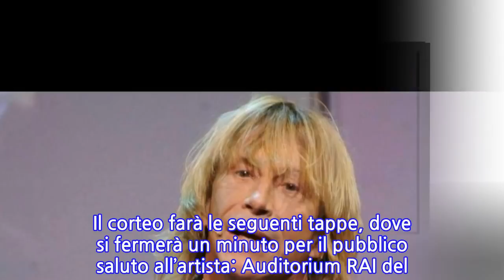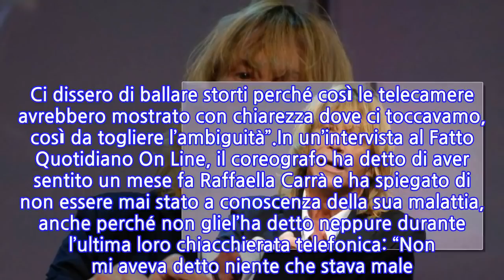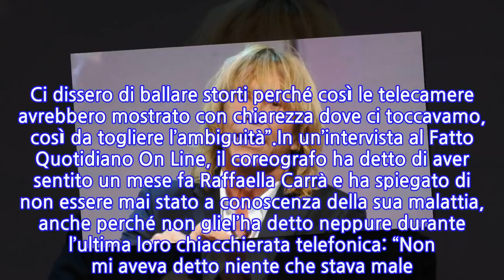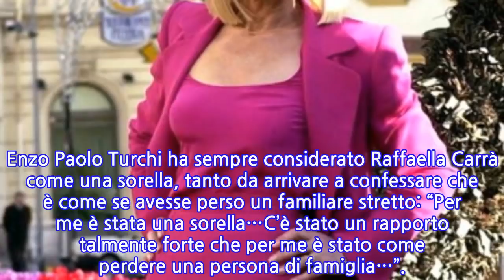“Sono a pezzi, quando l’ho sentita…”. Enzo Paolo Turchi, il retroscena...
Stabilito il programma delle esequie di Raffaella Carrà, la showgirl morta lunedì 5 luglio all’età di 78 anni. Mercoledì 7 luglio è previsto un corteo funebre, giovedì 8 luglio la camera ardente in Campidoglio, mentre venerdì ci saranno i funerali alla chiesa di Santa Maria in Ara Coeli, alle 12. Nel dettaglio mercoledì 7 luglio alle 16 partenza corteo funebre da Via Nemea 21. Il corteo farà le seguenti tappe, dove si fermerà un minuto per il pubblico saluto all’artista: Auditorium RAI del Foro Italico (largo Lauro de Bosis), RAI di Via Teulada 66, Teatro delle Vittorie, RAI di Viale Mazzini 14, Campidoglio (Sala Protomoteca).Prevista per le 18 l’apertura della camera ardente e si protrarrà fino a mezzanotte. L’ingresso sarà dalla Cordonata e poi, attraverso Piazza del Campidoglio e la scalinata del Vignola, accesso alla Sala Protomoteca. Giovedì 8 luglio la camera ardente sarà aperta dalle 8 alle 12 e poi dalle 18 a mezzanotte. Venerdì alle 12 si terrà la funzione funebre presso la chiesa di Santa Maria in Ara Coeli, sempre su Piazza del Campidoglio.Nel frattempo continuano ad arrivare tantissimi messaggi da parte di tutti coloro che conoscevano e che avevano lavorato con Raffaella Carrà. Non poteva mancare quello di Enzo Paolo Turchi che con la showgirl lanciò il tormentone del Tuca Tuca non senza destare clamore, poiché la Rai censurò il ballo inventato da Gino Landi: “Eravamo spaventati, pensavamo ci avrebbero cacciato. Ci dissero di ballare storti perché così le telecamere avrebbero mostrato con chiarezza dove ci toccavamo, così da togliere l’ambiguità”.In un’intervista al Fatto Quotidiano On Line, il coreografo ha detto di aver sentito un mese fa Raffaella Carrà e ha spiegato di non essere mai stato a conoscenza della sua malattia, anche perché non gliel’ha detto neppure durante l’ultima loro chiacchierata telefonica: “Non mi aveva detto niente che stava male. Nessuno se l’aspettava. Lei, come sempre, con grande dignità, non voleva coinvolgere gli altri nelle cose brutte…”.Enzo Paolo Turchi è rimasto senza parole dopo aver appreso la notizia della morte di Raffaella Carrà: “Ho appreso della morte di Raffaella in un modo un po’ bruttarello…Ero in macchina, stavo guidando, quando mi ha chiamato una persona a me cara per comunicarmi la notizia…”. Per lui è stata una notizia tremenda e ha spiegato di essere stato costretto a fermare l’automobile per riprendersi: “È stato davvero un colpo incredibile, mi sono dovuto fermare: mi sembrava impossibile…”. Enzo Paolo Turchi ha sempre considerato Raffaella Carrà come una sorella, tanto da arrivare a confessare che è come se avesse perso un familiare stretto: “Per me è stata una sorella…C’è stato un rapporto talmente forte che per me è stato come perdere una persona di famiglia…”.
INFORMATION
• Source: caffeinamagazine